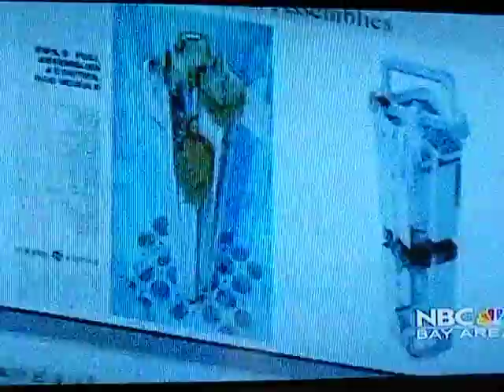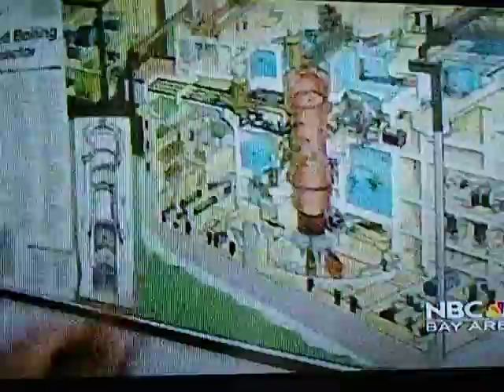cristhian galvez NBC interview on nuclear meltdown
nuclear meltdown in japanese BWR reactor operated by TEPCO